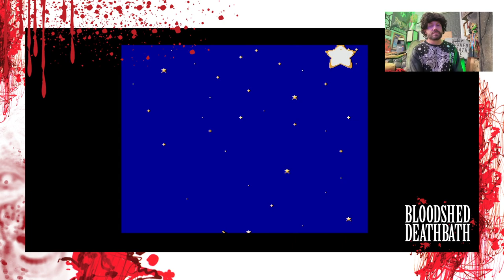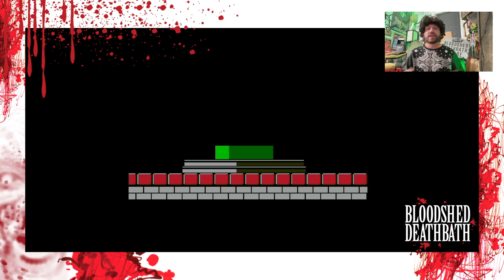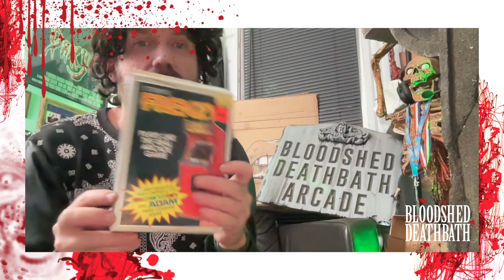Night Mutilator vs. Kid Dracula?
The Night Mutilator plays like a kid again to suck the blood out of pixels, and out of scores. This time with Kid Dracula!